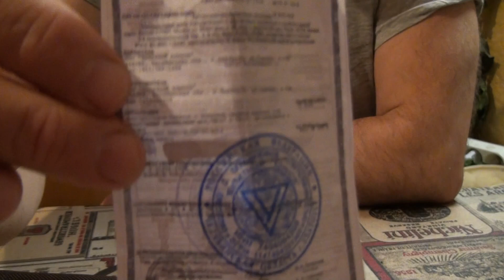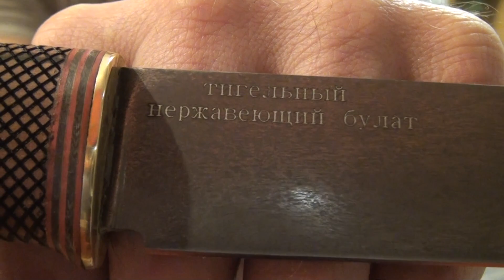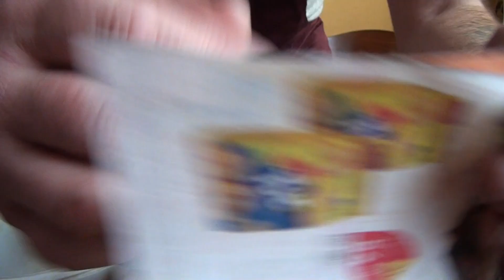Нержавеющий булат А.В.Умерова. Новая формула.Знакомство и небольшой тест.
Нож из нержавеющего булата А.В. Умерова.
Хим состав
Cr-13%,V-6%,Mo-5%. По остальным элементам скажет сам мастер.
Заточка заводская. Агрессия реза присутствует. Механика на хорошем уровне. Строгает древесину очень бодро и приятно.
Всеми любимая банка  сильных повреждений на РК не оставила.
Нож очень быстро правится на керамике и коже и набирает приличную остроту.
С мастером можно связаться по телефону :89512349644.
Цена ножа 15000 рублей.
Желающие приобрести звоните или пишите мастеру.